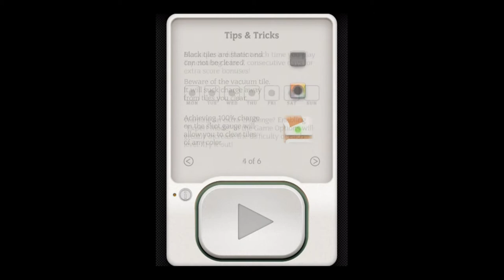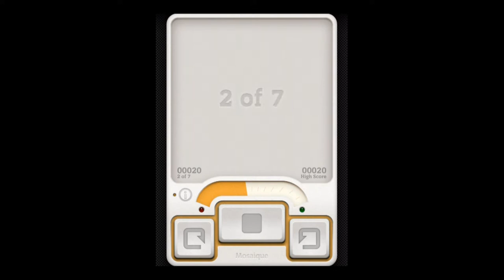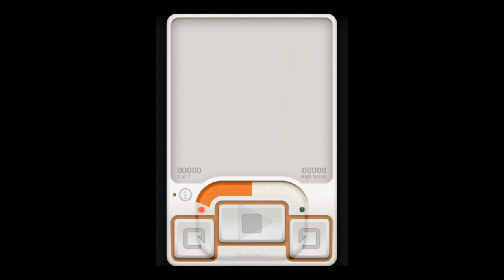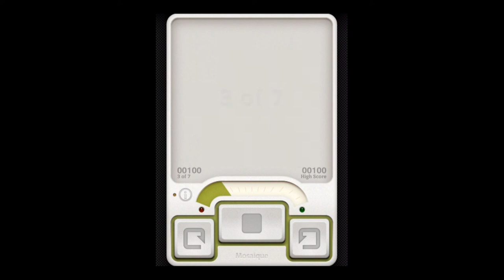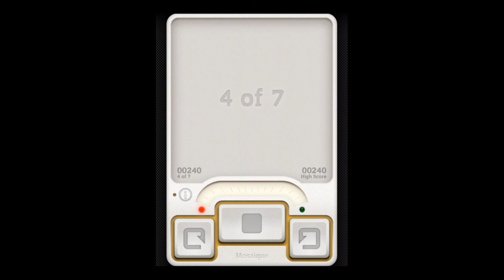Mosaique - Universal - HD Gameplay Trailer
Mosaique by Winning Blimp

Solve the Mosaique! Lose yourself in the pastime of another world!

With just seven levels the game can be easily completed in the time it takes for sunlight to reach the Earth. Arrange and clear tiles of matching colors to beat each level and discover the hidden depths behind this addictive puzzle game. The pride of the Vraxis moon colonists is yours to enjoy!

- Play as you please. Mosaique gives back only as much strategic challenge as you put in.
- No time limits. It's a game, not a test.
- 10 minute original soundtrack to help you slip away.
- Elegantly designed interface and visual experience. Immerse yourself!

Shake the game and watch the sand-filled tiles float around in an anti-gravitational field!